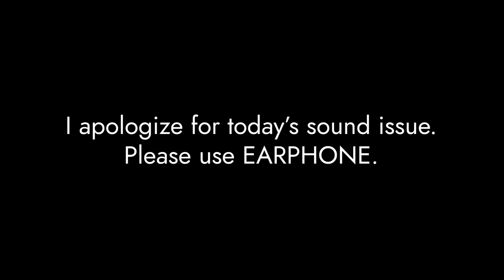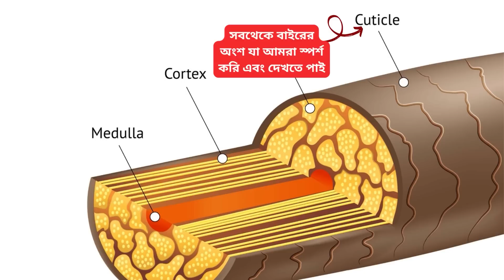👩‍🦲 চুল পড়া কমবে নিশ্চিত যে ৩টি টিপস ফলো করলে | চুল পড়ার সব থেকে বড় কারন | Tips to Reduce Hair Fall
আমাদের আজকের আলোচনার বিষয় - চুল পড়া কমবে নিশ্চিত যে ৩টি টিপস ফলো করলে (Tips to Reduce Hair Fall)
আমাদের চুলের জন্য সব থেকে ক্ষতিকর কোন বস্তু? প্রতিদিনের কোন অভ্যাসটি আমাদের চুল পড়ার জন্য সব থেকে বেশি দায়ী? এই প্রশ্ন গুলো করেছিলাম আপনাদের আমাদের চুল ও চুল পড়ার সমস্যা নিয়ে আমরা কতটা জানি সেটা জানতে। আপনারা বেশ ইন্টারেস্টিং কিছু ধারনা আমার সাথে সেহার করেছিলেন কিন্তু সঠিক উত্তর আসলে কোনটি? এই প্রশ্নের উত্তর আজকে আমরা জানব এবং সেই সাথে আপনাদের সাথে শেয়ার করব এমন ৩টি টিপস যা ফলো করলে নিশ্চিত ভাবেই আপনাদের চুল পড়া কিছুটা হলেও কমে আসবে!
তাহলে ভিডিওর শেষ পর্যন্ত আমার সাথেই থাকুন!